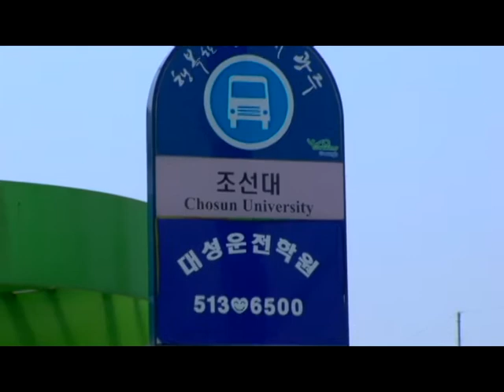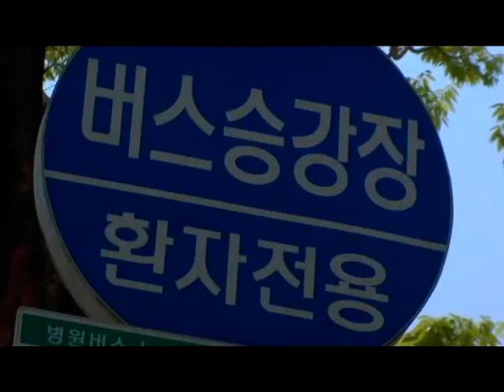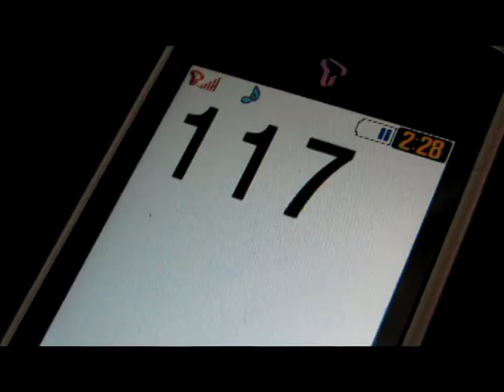Gwangju Rape Assistance - One Stop Emergency Center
Video by William Harris
In Gwangju, call 117 for emergency assistance if you have been sexually attacked.

Living abroad in a foreign country and experiencing a new culture can be exceptionally rewarding.  However, as exciting and as safe as Korea can seem, it is still not without its dangers and problems.  If you have been assaulted and are the victim of sexual abuse you don't have to feel like you are alone.  The One-Stop Emergency Care Center in Gwangju was established to assist foreign residents with an all female staff to provide medical care, police assistance, and therapy in case of such an emergency.  The One-Stop is located inside the University of Chosan campus.  You can take a bus to the Chosun University Front Gate bus stop.  From here you can walk to the center by entering through the main gate and walking up the hill staying to the right of the street.  At the top of the hill the street will fork, go to the left and walk up the wooden stair case.  Go straight past the building and then turn left, you will be behind the building now.  Continue to walk the path until you reach a concrete staircase on your left which enters into the One-Stop Center.  You can also use the campus shuttle which loops around downtown with stops at Chosun University Front Gate, Chonnam National University Hospital and other downtown stops.   After you enter the main gate, there is a blue sign where the shuttle will pick you up.  The shuttle will go up the hill and circle around the hospital and drop you off at the ER.  Walk into the main entrance and go up the escalator.  Turn right and go down the hallway.  After the information desk, take a left and go through the double doors outside, walk down the pathway and to the concrete stairs on your right which lead to the One-Stop Center.  While the staff is helpful and supportive, we recommend bringing a translator to help you.  If you don't have a Korean friend to assist you, you can call 117 which is an emergency number for women who are victims of violence. When you call this emergency number Korean will be spoken but they will contact an English translator to assist you with your report and to help you with your emergency needs.  Remember, as painful a situation as sexual attack is, the Jeollanam-do Safety Alliance is a community here to help you, you are not alone.

Address: 588 Seoseok-dong, Dong-gu Gwangju
The One Stop Emergency Center is staffed 24/7.
Bus stops: Chosun dae ipgu (조선대입구) Munhwajeondang-yeok (문화전당역) Donggucheong (동구청) (Gwangju Bus Schedule)